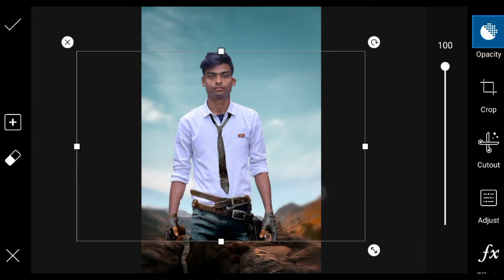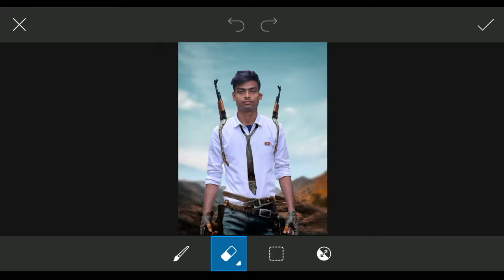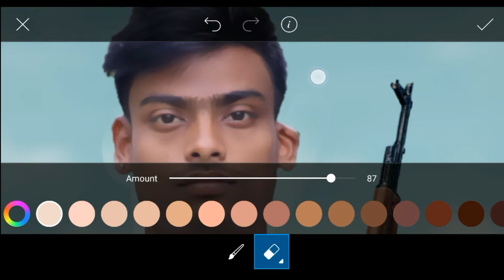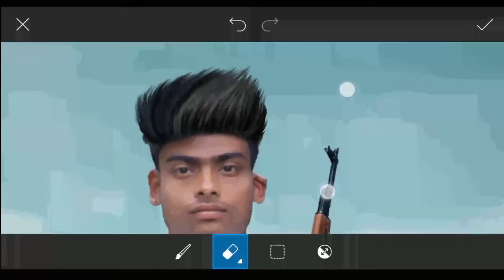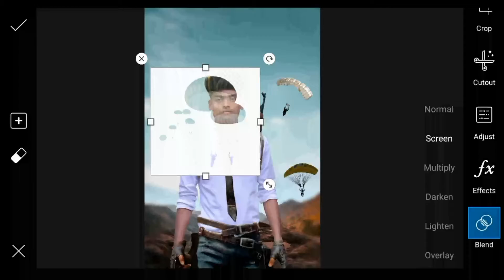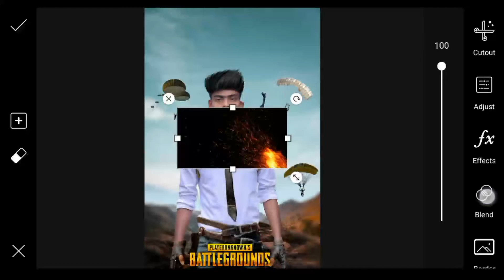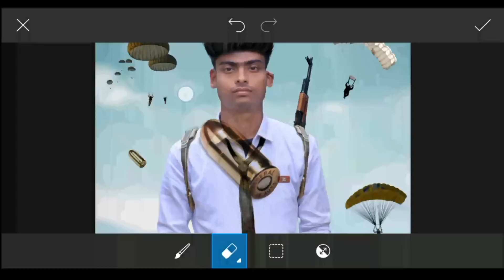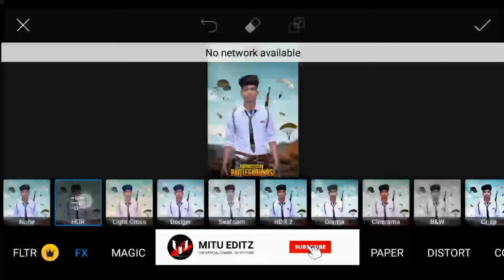PicsArt PUBG Game Poster Photo Editing Tutorial | Step By Step in Picsart | Mitu Editz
PicsArt PUBG Game Poster Photo Editing Tutorial | Step By Step in Picsart Step By Step | Mitu Editz

Hello viewers i am Mitu Debnnath. In This Channel You Can Learn Photo Editing,Photo Retouch, Background Removal,Photo Retouch,Photo Manipulation, Image resizing, Edit image with PicsArt 2018Tutorial. Please see This video. i'm sure that you will be benefited.